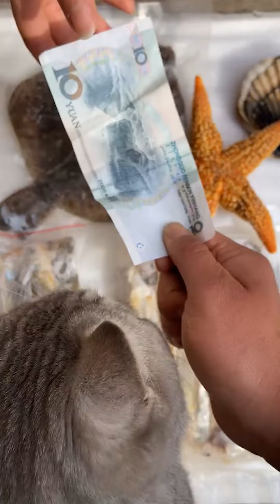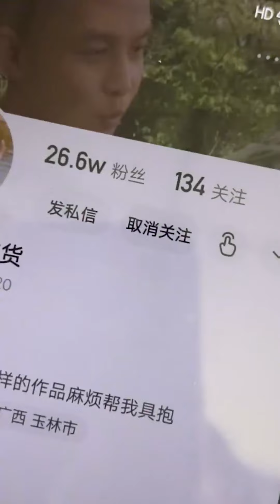1 đồng mua được gì p1| ẩm thực Trung Quốc